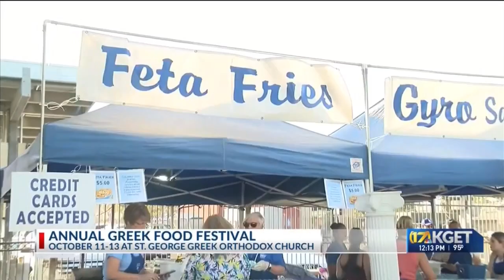2024 Greek Food Festival coming to St. George Greek Orthodox Church Oct. 11-13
2024 Greek Food Festival coming to St. George Greek Orthodox Church Oct. 11-13